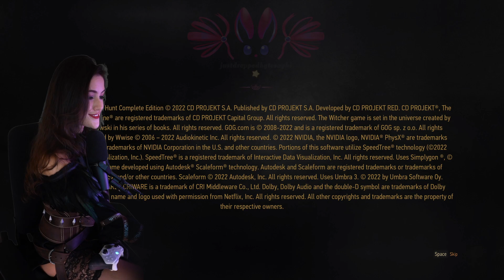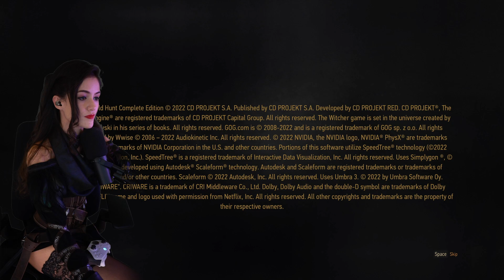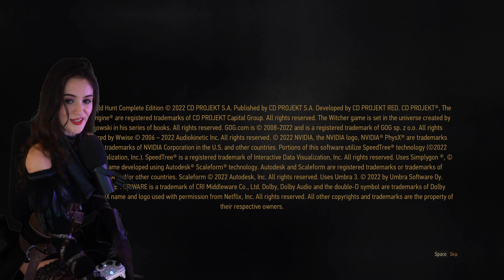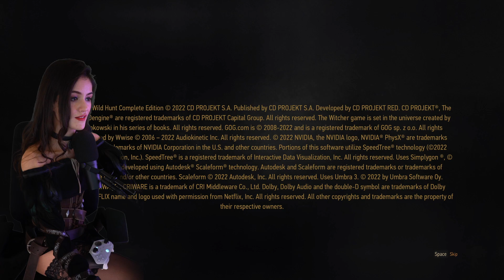[Part 10] Witcher 3 with Yennefer cosplay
Original stream title: Yennefer Cosplay (^-^) RTX Ultra+ graphic update
Stream date: 29/Dec/2022